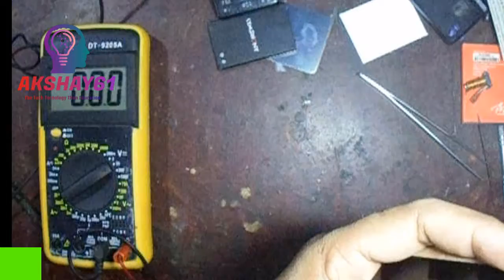China mobile display Light solutions, China mobile display Light ways[part2 solved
China mobile display Light solutions problem solved tips repair